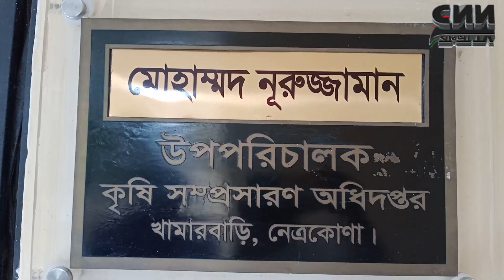নেত্রকোণায় চলতি আমন মওসুমে বাম্পার ফলন! আনন্দিত কৃষকরা